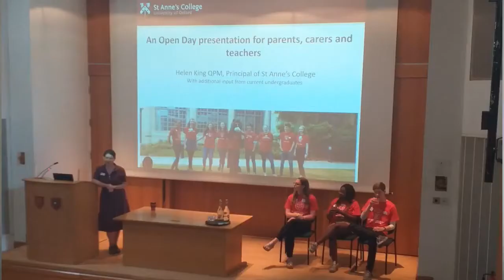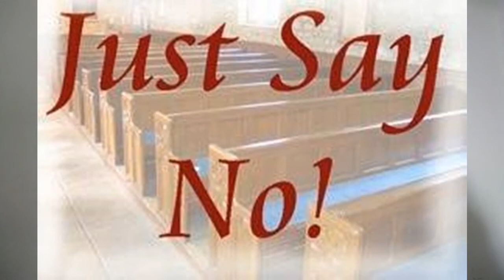talash_social_club | Introduction Video | Talash Rajasthan University | Discover Yourself